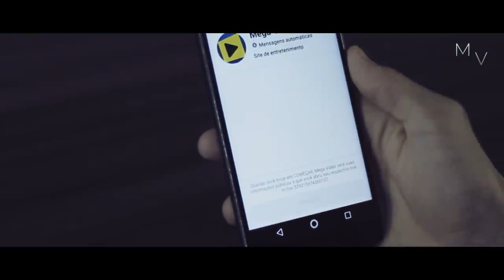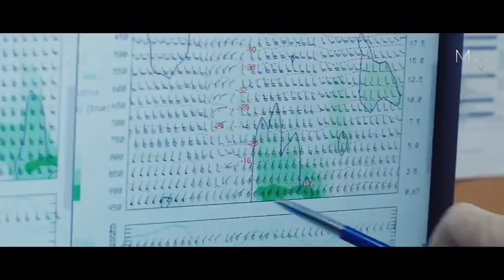Esta Anomalia Maciça foi Descoberta Sob o Gelo da Antártida!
►RECLAMAÇÕES▼